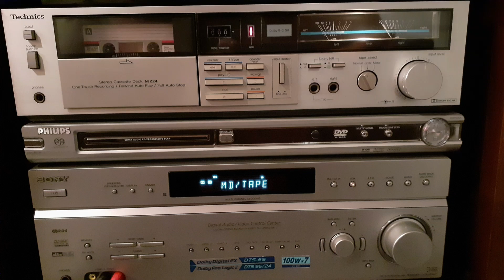Teyp kristal/kafa temizliği |nettoyer la tête de lecteur K7|How to clean Deck Heads